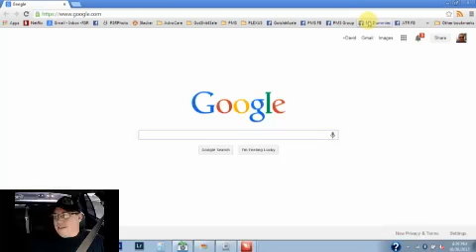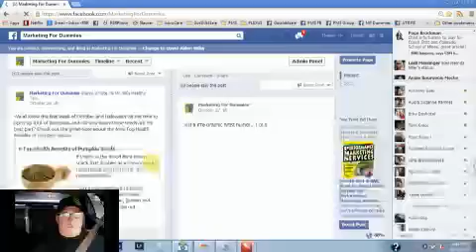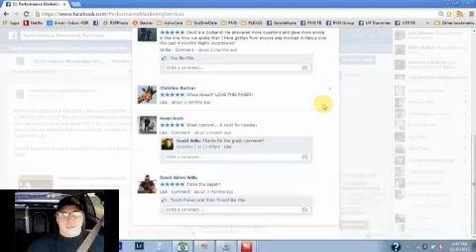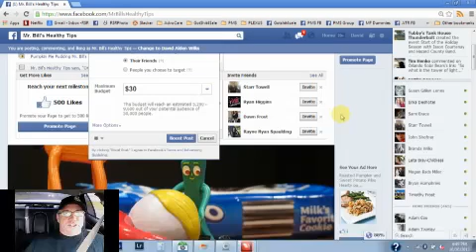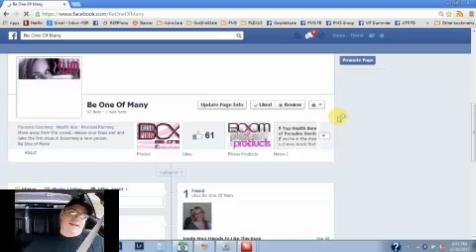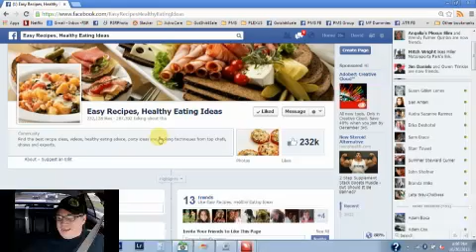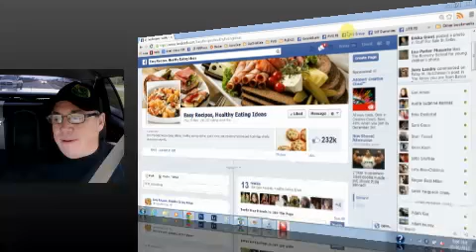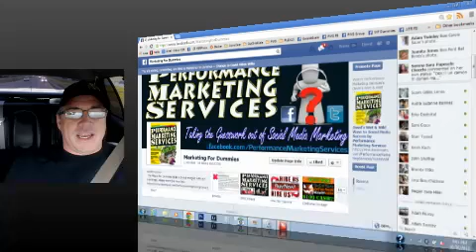DRIVING New Business to Your Page with David Wilks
David Wilks of Performance Marketing Services shares a few key points of successful Social Media tactics to use to get new sign ups without spamming the Facebook groups.  Follow David while he is driving to New Orleans from Houston and watch along as he gives tips to really Go Pro without the canned posts.

David teaches the ways to succeed in Social Media that have proven results... not a bunch of hype rhetoric.